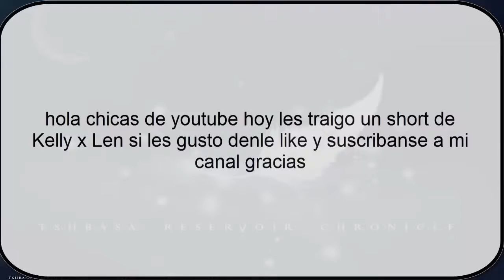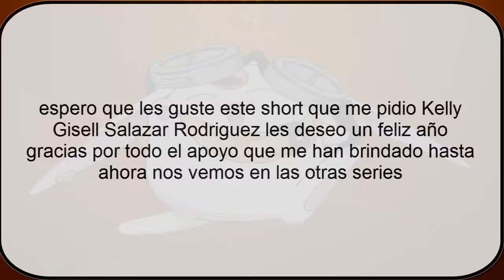kelly x Len short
espero que te guste tu short